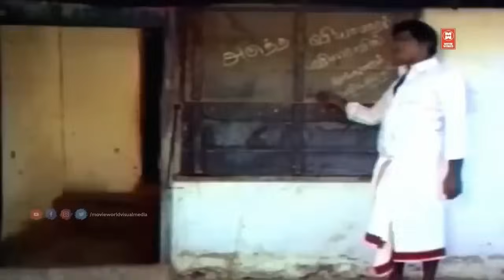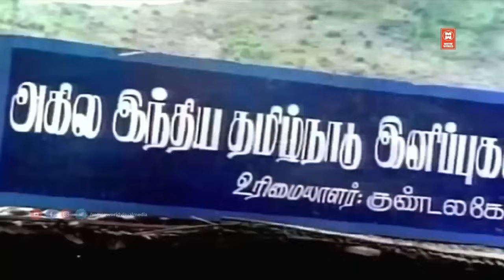ஓளிமையமான எதிர் காலம் என் உள்ளத்தில் தெரியுது அண்ணே ! | Senthil & Goundamani Tamil Comedy Scenes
|| ANTI-PIRACY WARNING ||

*COPYRIGHT PROTECTED*